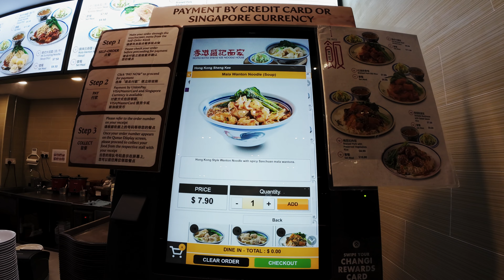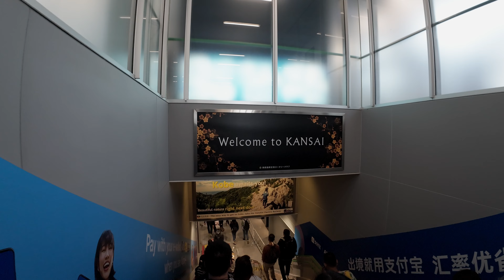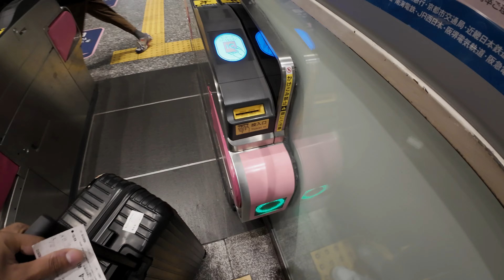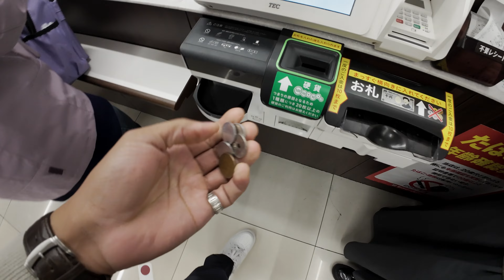JAPAN VLOG | Off to OSAKA